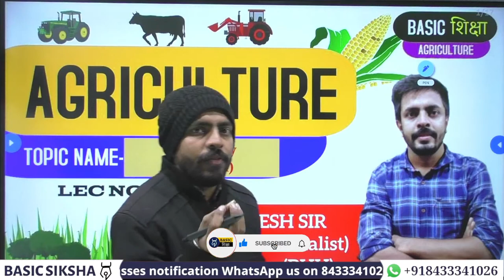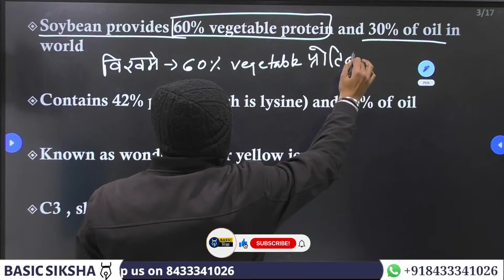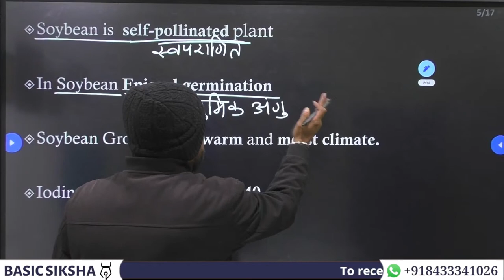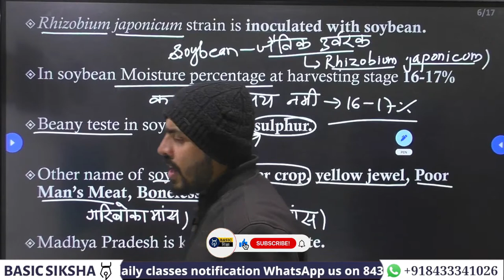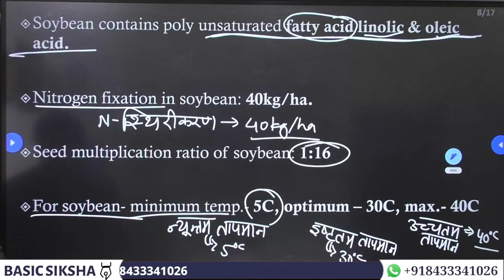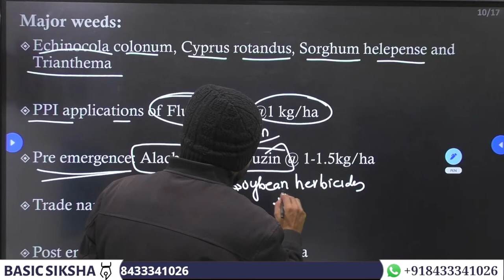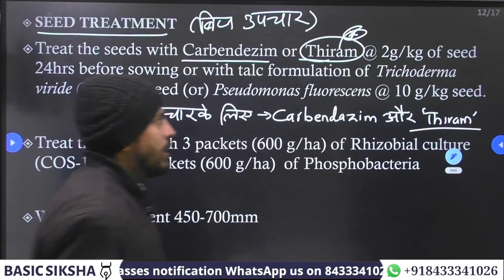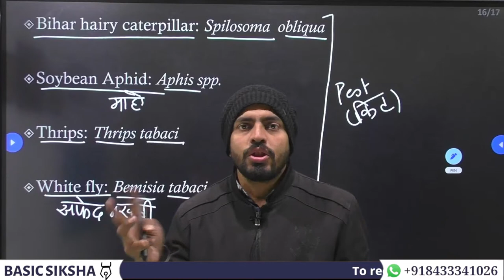soybean|Agronomy lec-17|Free class for Bhu B.Sc Ag./ICAR/CUCET course 2022|Sitesh sir|basic siksha